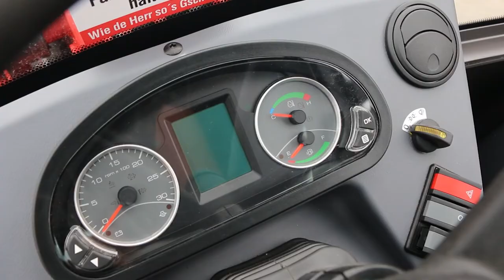KNOBEL Bau-Gruppe: Der Auszubildende zum Baugeräteführer stellt sich vor...